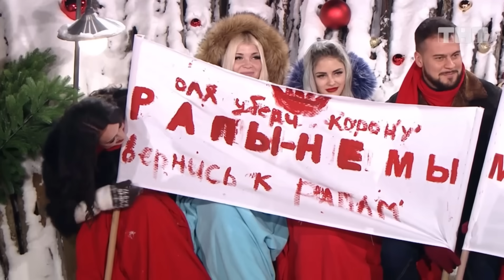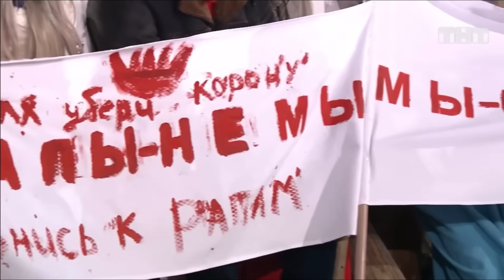Дом-2: Рапунцели - Разговоры в параллель